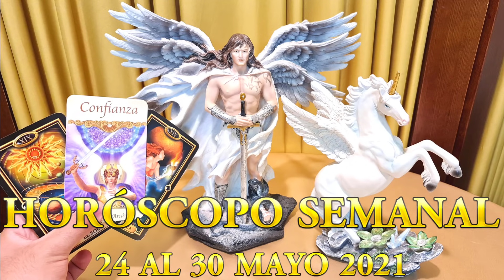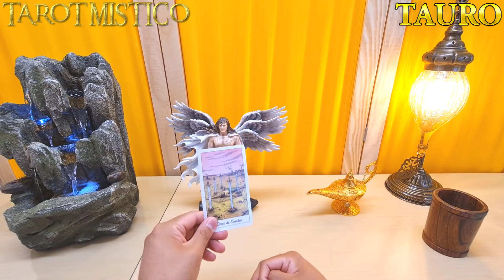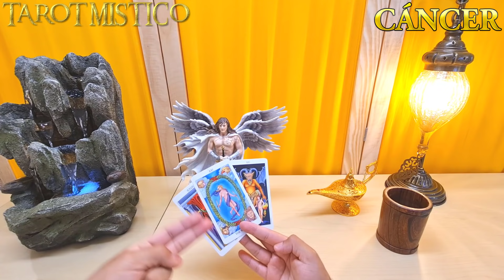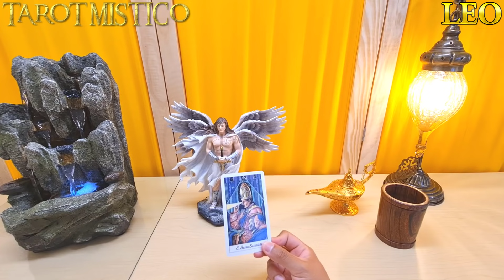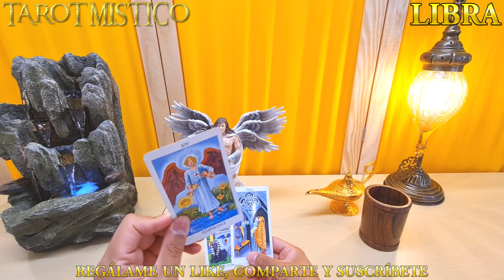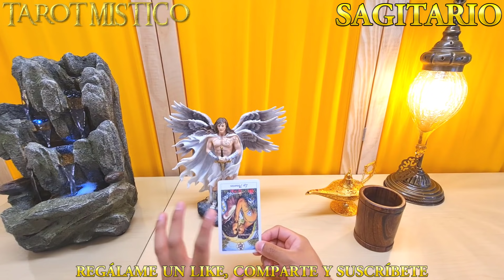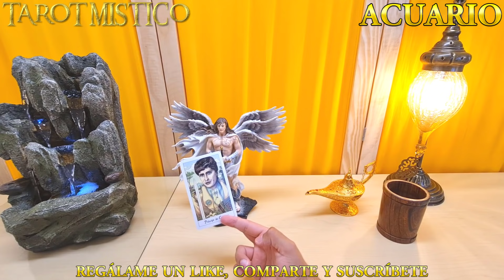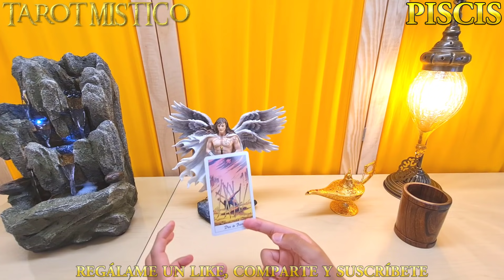HORÓSCOPO SEMANAL 24 AL 31 DE MAYO Conoce tu numero de la suerte y el consejo semanal